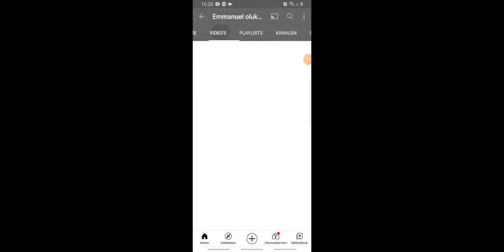season 4 brawl stars eerste video